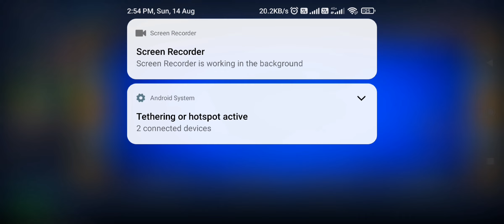8 Ball Pool